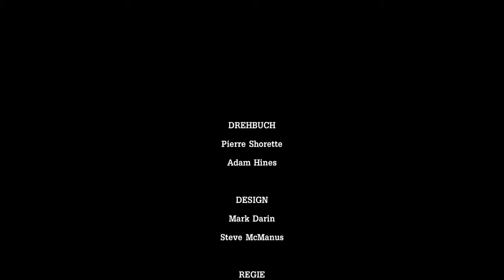TftB: Chaosrennen mit ZerO Part 3 (Deutsch | PS4 | HD)